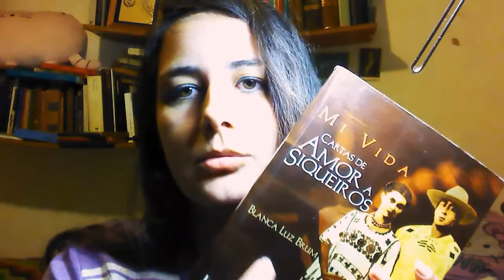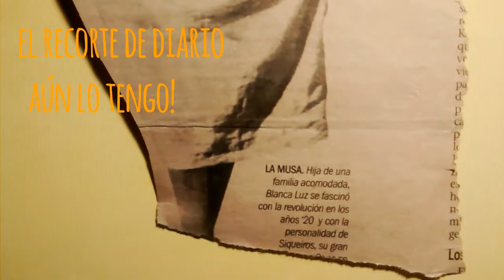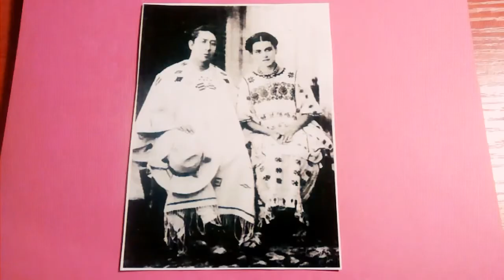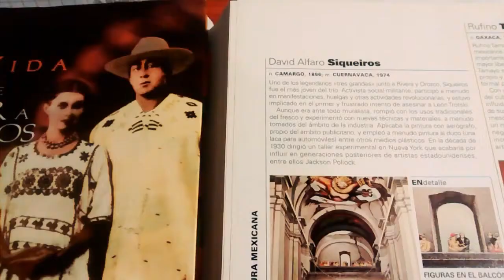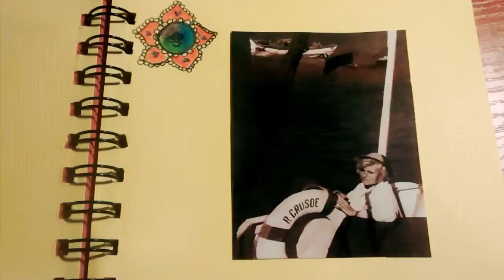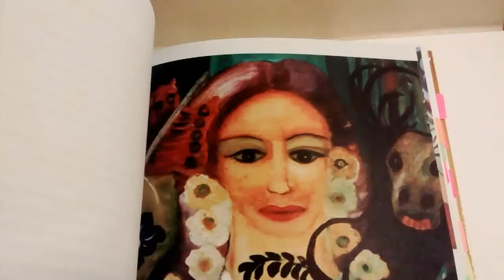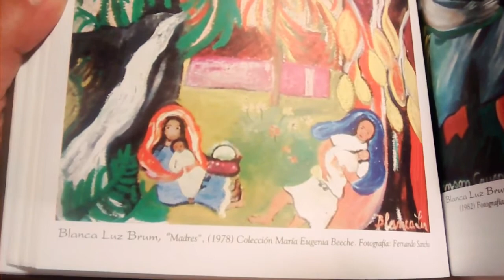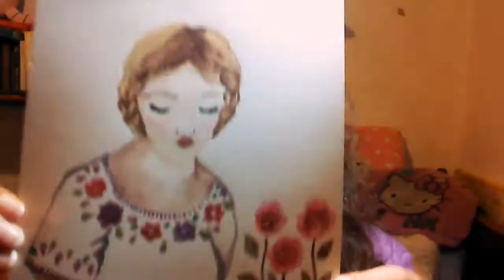RESEÑA "CARTAS DE AMOR A SIQUEIROS", BLANCA LUZ BRUM.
Reseña de la autobiografía de la poetisa uruguaya Blanca Luz Brum!

ILUSTRACIÓN
- Acuarelas (las más económicas jaja)
- Papel Fabriano